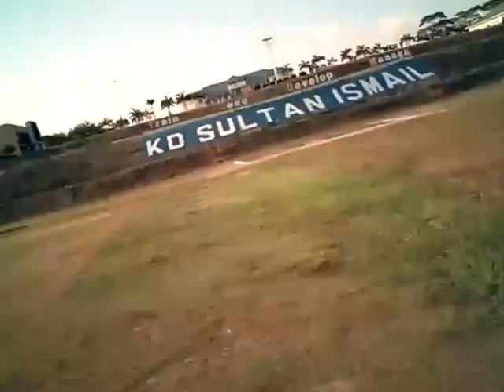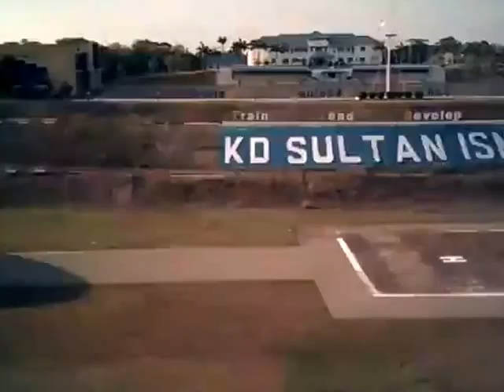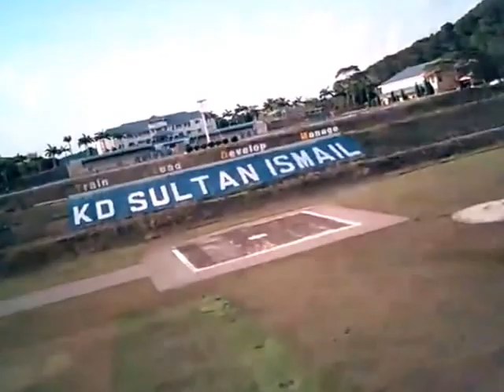My Drone First Fly in Sky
First-timer flew drone in the sky for the fist time. still learning, the beginner level.